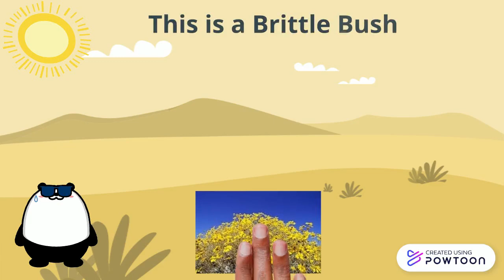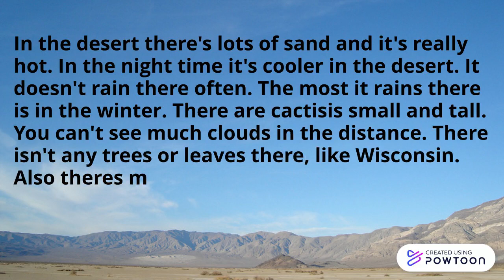Biome-By Randi Greendeer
5th grade presentation for school. Biome on the Desert. -- Create animated videos and animated presentations for free.  PowToon is a free tool that allows you to develop cool animated clips and animated presentations for your website, office meeting, sales pitch, nonprofit fundraiser, product launch, video resume, or anything else you could use an animated explainer video. PowToon's animation templates help you create animated presentations and animated explainer videos from scratch.  Anyone can produce awesome animations quickly with PowToon, without the cost or hassle other professional animation services require.